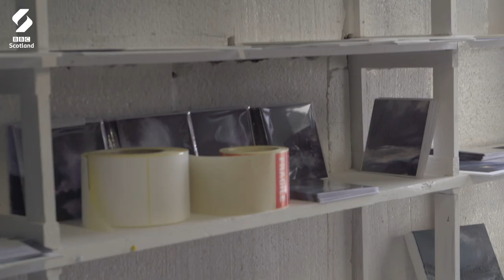The Joy Of Island Life | Scary Adult Things | BBC Scotland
What does it actually mean to feel 'connected'? Ellis O'Connor is a young painter who is happy in her own company and is thriving living on North Uist, after moving there over three years ago.

She shows Duncan Cowles the benefits of getting out of the city, and the ways in which a smaller community looks out for each other.

Find out more about Scary Adult Things right here!